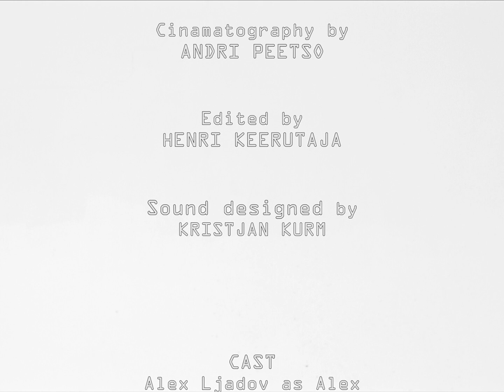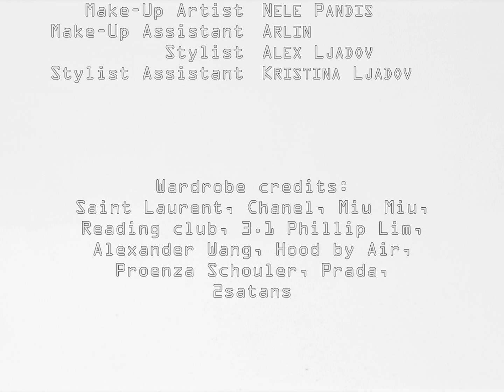Good Contact by Alexandra Elizabeth Ljadov